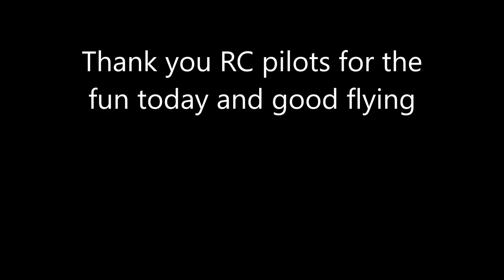take offs fly bys and landings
video of friends at a local club. I have consent from them to post this video on youtube. All RC pilots in this video are registered with AMA and FAA.  and flying at a sanctioned AMA field/club with spotters Nothing Illegal going on here Prez.